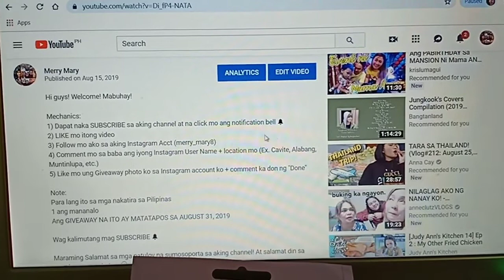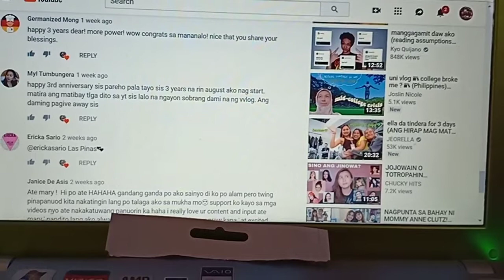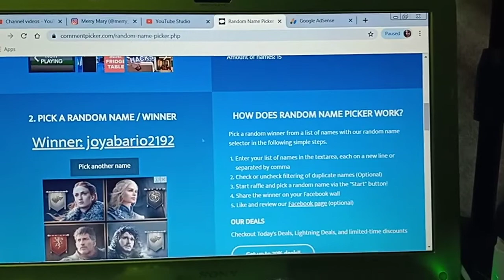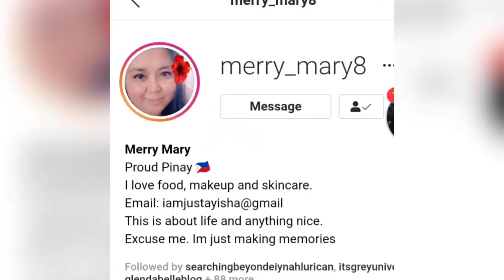CONGRATULATIONS SA GIVEAWAY WINNER!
Hi guys! Welcome! Mabuhay!

Sa mga hindi pinalad sa ating Giveaway, don't worry, magkakaroon pa tayo ng another giveaway. 😊

Thank You so much sa lahat ng sumali! Huwag magtatampo, random po ang winner. ☺️